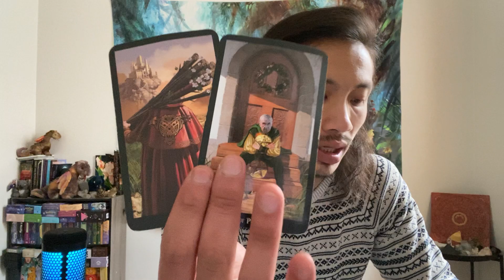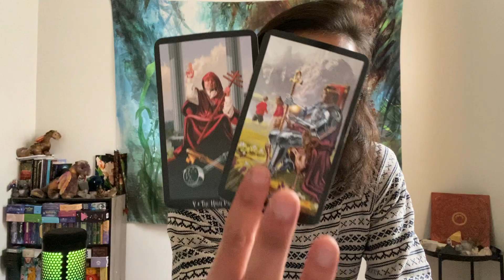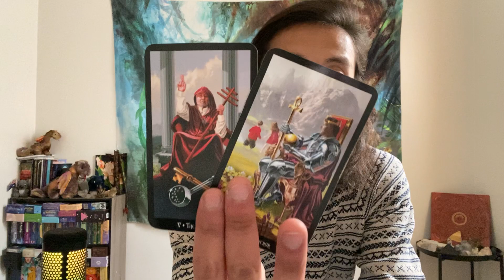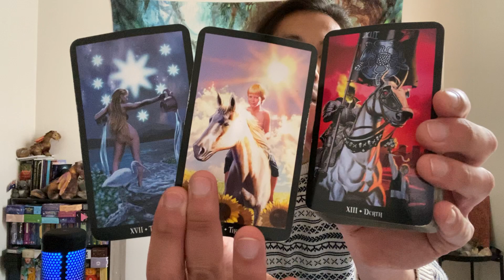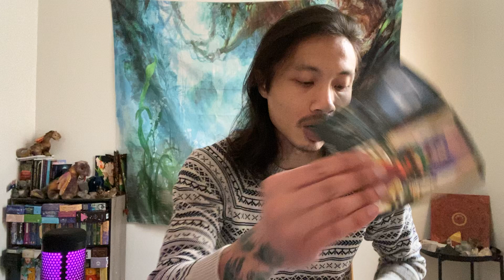Aries - Working On Cutting The Cords With The Past Before You Jump Into Something New.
This is your general love reading for single Aries in Sun, Moon, Rising, and Venus signs for May 2022. We will take a look at your overall energies regarding love, take a look at what your current blockages are in finding new love, and see if anyone new is coming towards you and what you need to know about them.

Decks used in this reading:
Witches Tarot